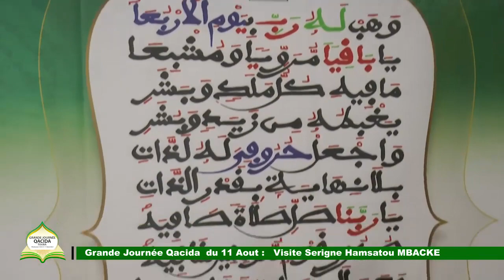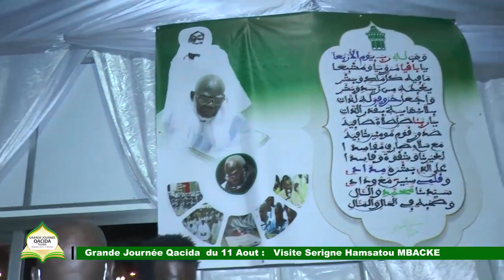🔴Wajjaayu Bisub Xasiida ci Ndigalul Sëriñ Muntaxaa Mbàkke mu war a doon 11i Ut 2021 ci Tuubaa